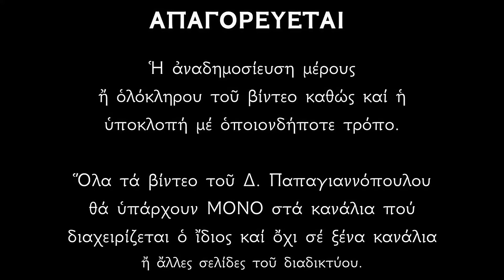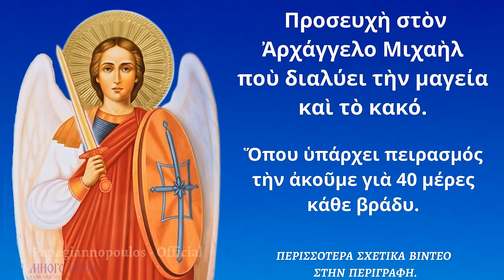🌸 ΕΥΧΗ ΑΡΧΑΓΓΕΛΟΥ ΜΙΧΑΗΛ - ΛΥΝΕΙ ΤΑ ΜΑΓΙΑ και τα γυρίζει πίσω | (για βασκανία και μαύρη μαγεία)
04. «Εμφανίσεις και θαύματα των Αγγέλων» :
(υπό κατασκευήν)...

*** ΠΡΟΣΟΧΗ !!!